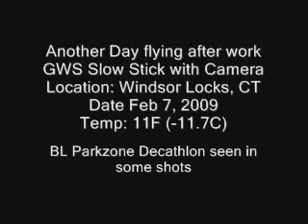More Slow Stick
Just flying around. I think 2 or 3 times during the video the BL Parkzone Decathlon goes zipping by. Flying formation and trying to get decent video isn't an easy task.